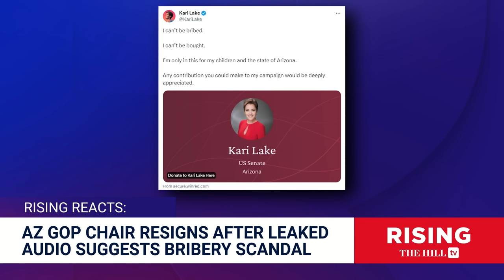LEAKED AUDIO: GOP Chair Tried to BRIBE Kari Lake to EXIT Arizona Sen Race, Lake: ‘I Can’t Be Bought’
Briahna Joy Gray and Robby Soave react to leaked Kari Lake audio.